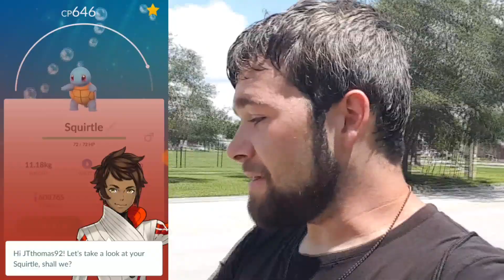I GOT ANOTHER SHINY IN POKEMON GO!? (But what did I get?)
Can't believe I got another Research Shiny in Pokemon Go! I just need one more shiny for this water festival event to be a 100% success! How are all of you doing with the shiny luck?